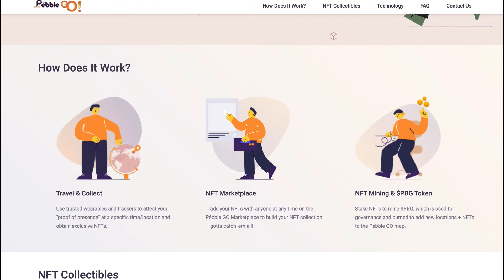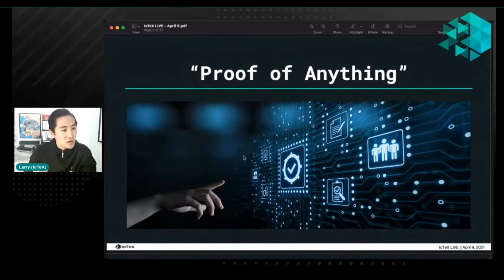EP 140 - Pebble GO Launch I IoTeX LIVEstream I Vtrading Campaign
Hello IoTeX Community! Here comes this week's News Digest. In case you have missed our announcements, this is your way to catch up and stay up-to-date!

1️⃣ Pebble GO - new IoTeX DApp for real-world geo-mining

2️⃣ New Podcast Blockchain and its future impact on IoT

3️⃣ IoTeX LIVE - Mainnet v1.2, "Proof of Anything", Burn-Drop v2

4️⃣ Vtrading quantitative trading grand Prix for IoTeX

Join weekly News Digest Campaign
1. & VITA Discord
2. Complete the task listed below & send a message in Discord newsdigest​​​​​​​​ (with a link) to get VITA & include your TG username!

🕒 Campaign Duration: Apr. 11 - 13

💰Rewards
All of the successful participants will get tipped 50 VITA & receive points towards the Community Scoreboard for April